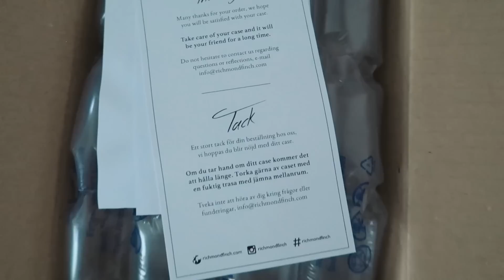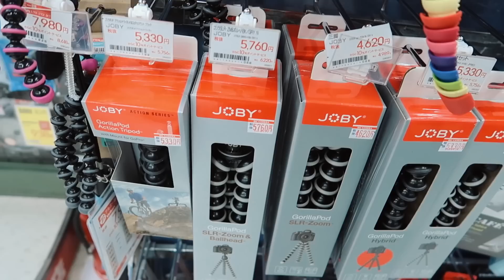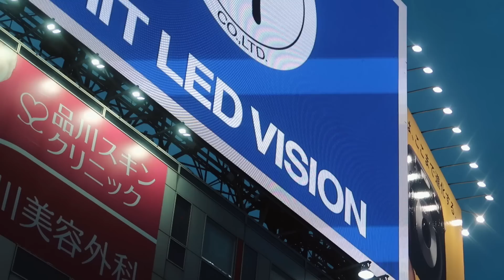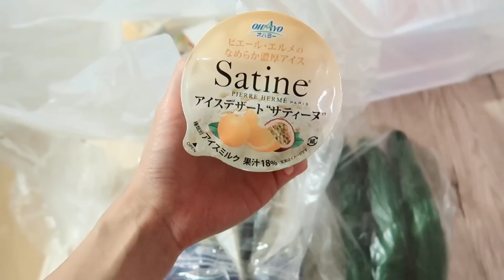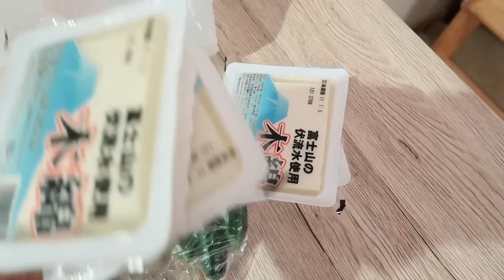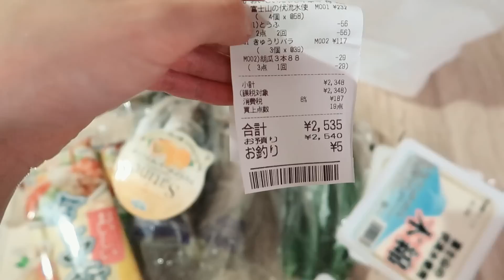JAPAN VLOG: A DAY IN OUR LIFE IN TOKYO (& 88YEN Grocery Haul)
Hello Everyone!

Please join us on another regular day in the life in Tokyo, Japan.
It's nothing super exciting but that's how life is when you're living here. We embrace the little things like people watching at Shibuya Station, finding good deals at a Japanese Supermarket, and trying out new snacks.

Much Love,